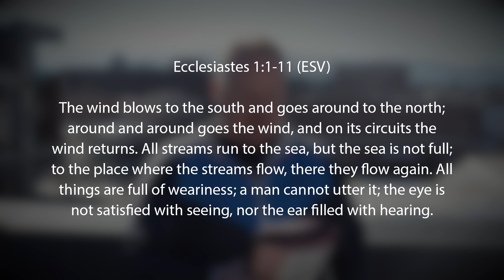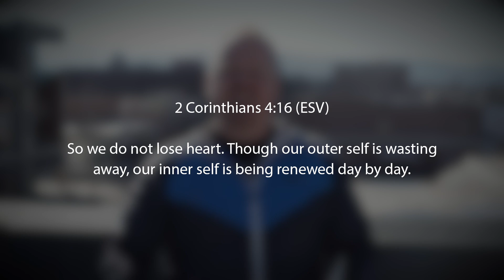Ecclesiastes - Wisdom Literature | Ecclesiastes 1 | mtnchurch.tv